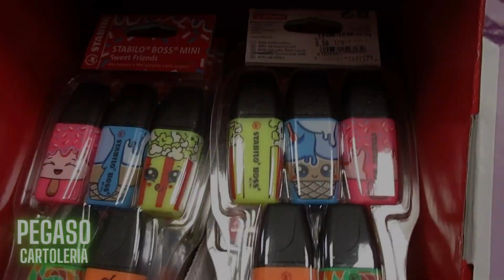MERCATO ITTICO APERTO STANGATA DI MULTE AI TURISTI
Raffica di sanzioni per chi ha parcheggiato l’auto al mercato ittico all’ingrosso martedì pomeriggio. Il protrarsi di queste giornate con temperature primaverile ha favorito anche con la festività del primo di novembre un notevole afflusso di turisti e, ovviamente, l’immancabile penuria di parcheggi.
Ieri però anche se era festivo il mercato ittico era aperto e le auto parcheggiate creavano difficoltà agli operatori tanto che è intervenuta la polizia locale che ha “stangato” decine di automobilisti.
Parte dei sanzionati avrebbero evitato la multa se avessero utilizzato il vicinissimo  parcheggio Park Unione che, da quel che risulta, non era completamente occupato.
Certamente un parcheggio a pagamento sarebbe costato meno della sanzione che molti si troveranno a pagare, senza dimenticare che chi parcheggia al mercato ittico è spesso aiutato a trovare posto da un parcheggiatore abusivo al quale sembra non si possa fare a meno di elargire una mancia.